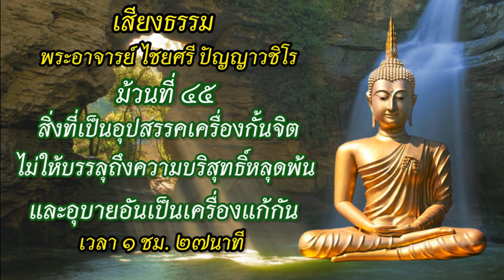ม้วน 45 สิ่งที่เป็นอุปสรรคเครื่องกั้นจิตไม่ให้บรรลุถึงความบริสุทธิ์หลุดพ้น และอุบายอันเป็นเครื่องแก้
คลิปนี้เป็นเสียงการบรรยายธรรมของพระอาจารย์ไชญศรี ปัญญาวชิโร ที่ท่านเมตตาอัดใส่เทปไว้ ตอนนี้เป็นตอนที่45จากทั้งหมด 83 ตอน

พระอาจารย์กำชับให้เปิดฟังเริ่มตั้งแต่ตอนที่1 "สิ่งที่พุธบริษัทควรรู้และเข้าถึง" ก่อน ซ้ำๆหลายๆรอบ แล้วค่อยขยับมาฟังตอนต่อๆตามลำดับ ท่านว่าตั้งใจสอนให้แต่ล่ะตตอนค่อยๆลึกซึ้งเพิ่มขึ้นไป

กาลเวลาทำให้เทปและแผ่นซีดีต้นฉบับเสื่อมสภาพลง ไม่อยากให้ธรรมะชุดนี้ซึ่งเปลี่ยนชีวิตเปิดทางนิพพานให้กับคุณแม่ของข้าพเจ้าสูญหายไป จึงขออนุญาตนำมาเก็บไว้บนยูทูปเพื่อรักษาไว้ให้ญาติธรรมท่านอื่นๆได้มีโอกาสเข้ามาฟังเพื่อเจริญสติ

บุญกุศลใดที่ได้จากการเผยแผ่เสียงธรรมชุดนี้ ขออุทิศถวายให้องค์สมเด็จพระสัมมาสัมพุทธเจ้า พระอรหันต์สาวก ครูอุปัชชาอาจารย์ทุกๆท่าน และพระอาจารย์ไชยศรีด้วยความเคารพสูงสุด